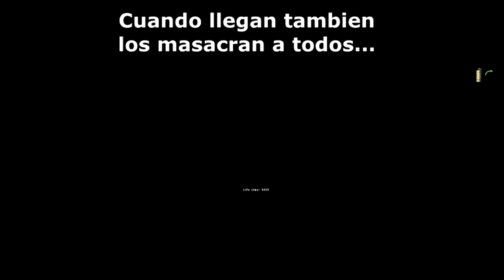Arma 2 - CAA - Hamburger Hill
Comunidad Americana de ArmA - CAA
Una emboscada feroz.

Quieres participar en nuestra Comunidad?